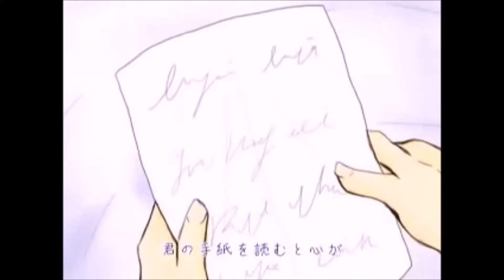【Xin Hua JP natural trial and Megurine Luka V4x】 - Paper plane 【VOCALOID】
VSQx: Lucifer/Sahara